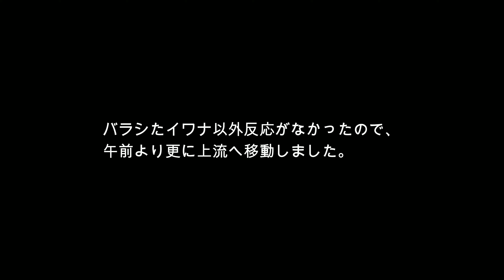【ユーロニンフ】2022.9.24 ユーロニンフで釣る利賀川【Euro Nymphing】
９月の連休は台風の影響で河川は何処も大増水。特に台風１５号の大雨はひどいものでした。飛騨川水系はどこも累積雨量が100ｍｍを超え、釣りどころではありませんでした。そんな中、比較的影響の少なかった富山県の利賀川に足を運んでみました。
今期最後の釣行となりますが、初めての河川に挑戦してみました。富山県内では人気河川となる利賀川。多くの釣り人が入渓する中、ユーロニンフで釣り歩いてみました。

Tackle Data
Rod      ：ECHO Shadow X 10'6'' 3wt
Reel     ：LA7/8wt
Line     ：Color Nylon Line No.2.5(10lb)
Leader：Fluorocarbon Line No.1.5(6lb)
Tippet ：Fluorocarbon Line No.0.8(3.2lb)
Flies    ：Bead head nymph size 12-14